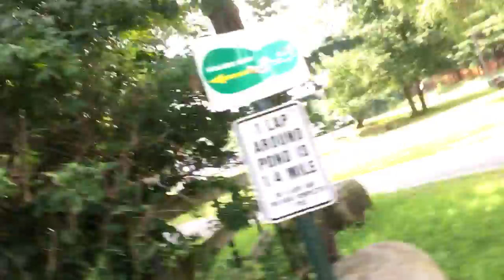5DCDF420 DA44 4D59 8DBC A5E3F54C562E